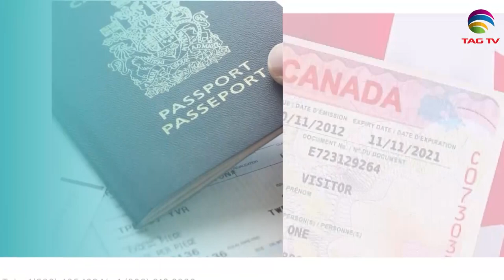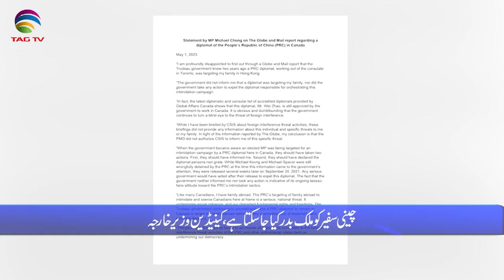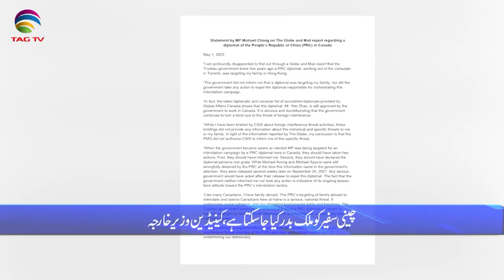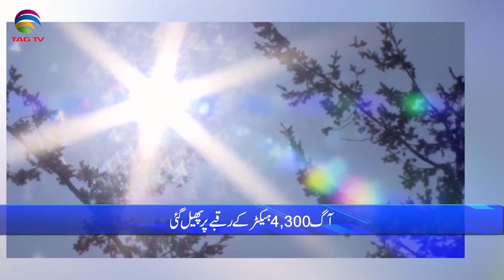International and Canadian News - May 05, 2023